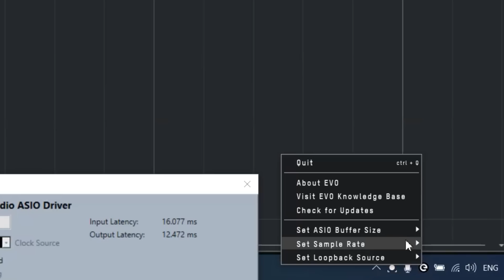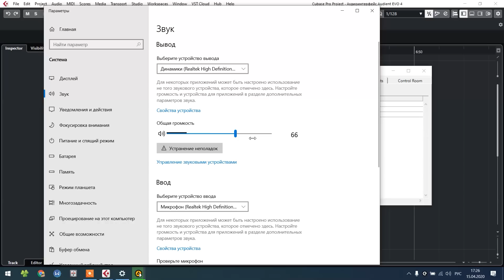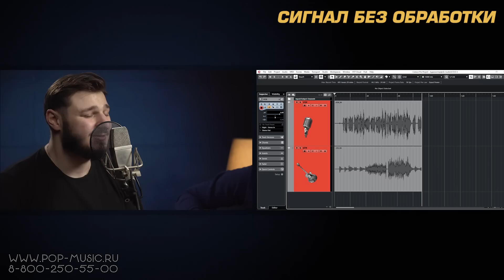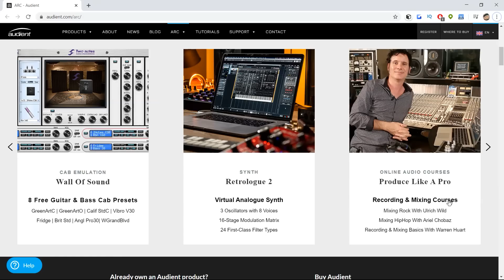Двухканальная внешняя звуковая карта Audient EVO 4 (с функцией Loopback)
Audient EVO 4 – это двухканальная внешняя звуковая карта, которая подойдёт практически всем: гитаристам, вокалистам, дикторам, людям, занимающимся стримами, озвучиванием, и даже для записи рэпа. Кроме того, на данный момент это самый дешёвый аудиоинтерфейс с функцией Loopback, которая необходима для вывода звука с вашего компьютера во время трансляции или записи. Также EVO оснащён микрофонными предусилителями с усилением до 58 дБ, кнопкой подачи фантомного питания 48В, разъёмом Hi-Z для подключения высокоомных источников (например, гитар), TRS L/R для подключения внешней акустики, функцией записи с нулевой задержкой и двумя смарт-функциями: cмарт-гейн и смарт-мьют, о которых подробнее мы расскажем в нашем ролике. Смотрите видеообзор новинки от Audient, доступной двухканальной звуковой карты EVO 4!

0:00 Для кого эта карта?
0:30 Каналы и разъёмы аудиоинтерфейса Audient EVO
1:27 Интересные функции. Смарт-гейн (smartgain)
2:40 Управление
3:08 Мониторинг без задержки
3:55 Loopback
4:50 Работа с наушниками, смарт-мьют (smartmute)
5:16 Работа с микрофоном, питание
5:53 Тест Audient EVO 4
7:00 Выводы

🎯 Если вы хотите купить звуковую карту Audient EVO 4 со скидкой в 12% или получить от нас консультацию по другому студийному оборудованию, вы можете нам написать на или позвонить: Москва - 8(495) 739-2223, Санкт-Петербург - 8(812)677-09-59, многоканальный бесплатный для всей России 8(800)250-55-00